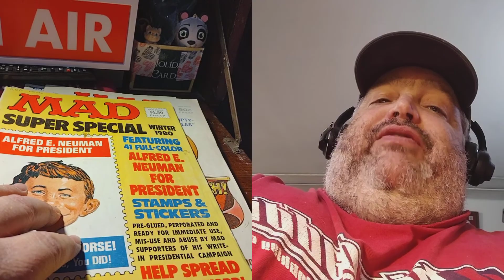Mad Magazine Special Edition Vol #1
Friend of Channel Request for a spotlight of my collection of vintage Mad Magazines. Sadly, this legendary publication has been discontinued. For an excellent article on this Late Great Humor Journal... check out online publication Gamilon Magazine Article 'Mad Magazine Calling It Quits After 67 Years'.